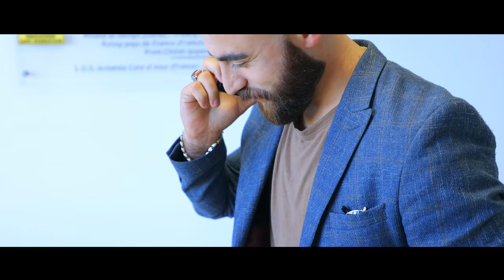Samvel Sayadyan - Papik em darcel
🎵 Official Artist Channel of Samvel Sayadyan

Սամվել Սայադյան - Պապիկ եմ դարձել

Music & Lyrics: Hayk Babayan
Arrangement: Sasun Ghazaryan
Mix & Mastering: ArZa Studio
Solo: Vardan Karapetyan
Globe Progress Casting
Makeup: Lena Babayan
D.O.P: Vahram Hovhannisyan
Color Grading: Ani Production
Producer: Vahram Hovhannisyan
Directed by Vahram Hovhannisyan

© Created & Authorized of Samvel Sayadyan